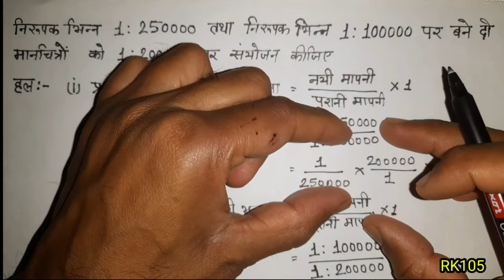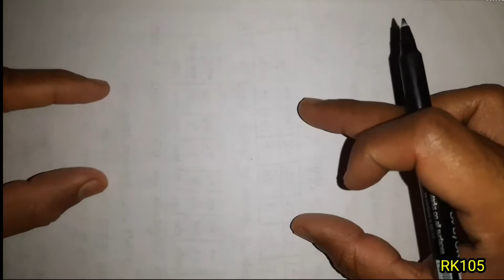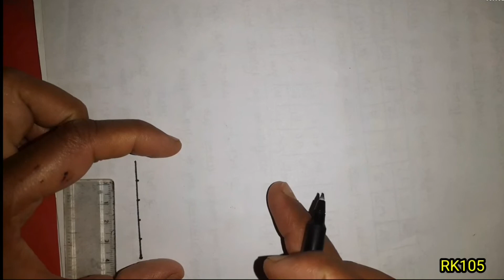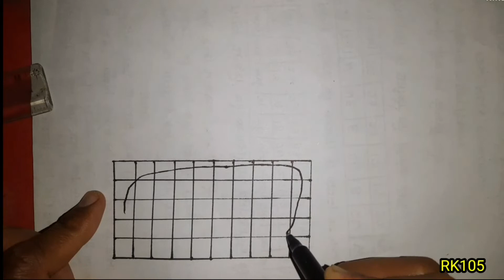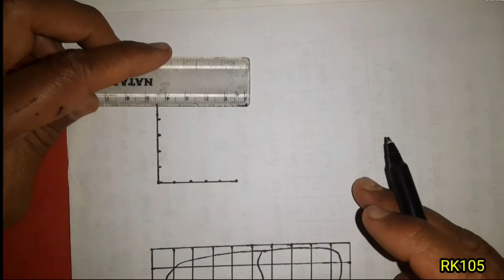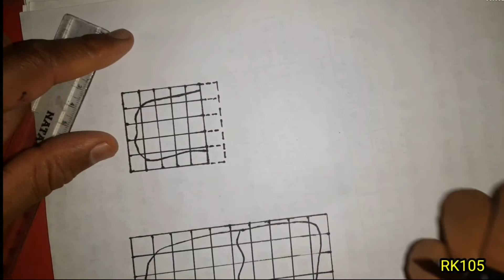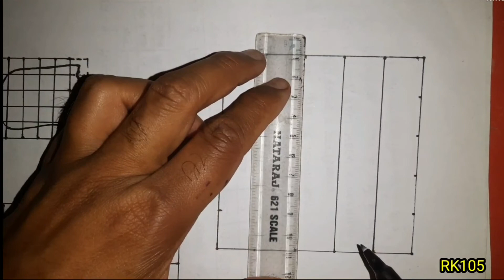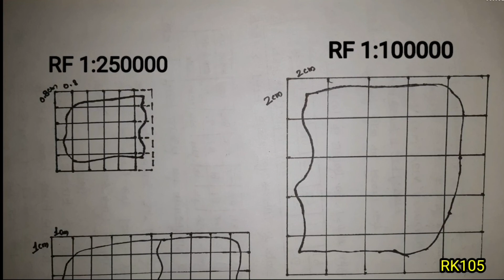COMBINATION OF MAP// मानचित्रों का संयोजन// PRACTICAL GEOGRAPHY// प्रायोगिक भूगोल